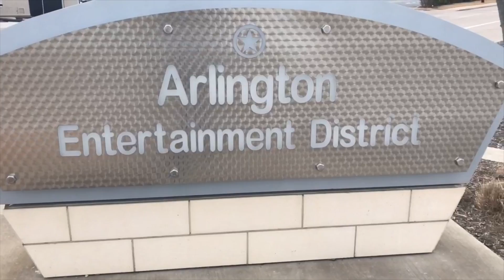THE COMEDY LOUNGE w/ @Dontecomedy and Lamar Jones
The comedy lounge is a place where comedians talk about everything under the sun from women to politics and sex. Tune in every week to catch what Donte and Lamar will say every week.